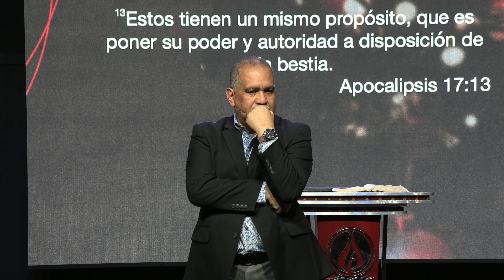VIVIR como un VENCEDOR sin entregar tu VICTORIA al enemigo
Jesus nos hace mas que vencedores, no entregues tu victoria al enemigo.
tu no eres lo que otro dice que eres, tu eres lo que Dios dijo que eres.